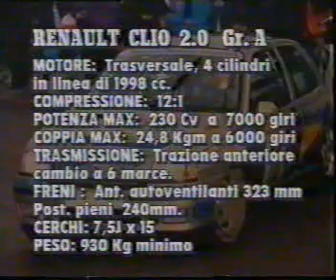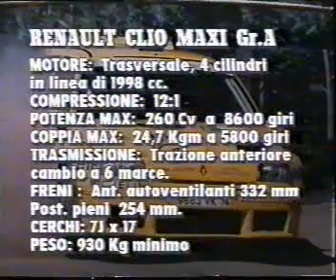Onboard Renault Clio